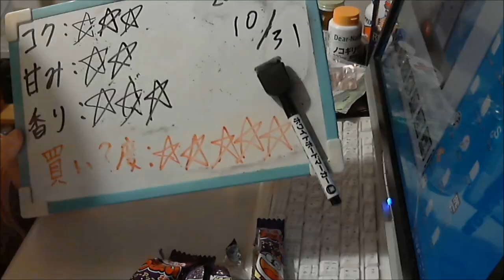酒好きな元新潟人の飲酒動画 part1398 焼酎ハイボール レモン 濃いめ【チューハイ】Japanese Drinking Beer Liquor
甘み：★★
香り：★★★
買い？度：★★★★★
LINEもやってます。良ければ申請してね⇒